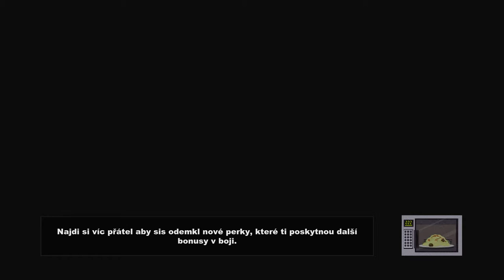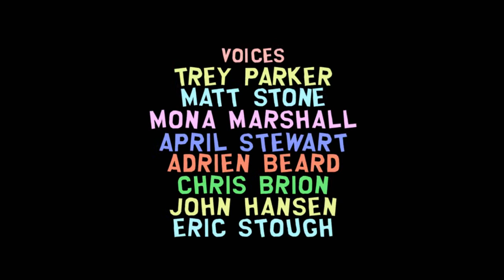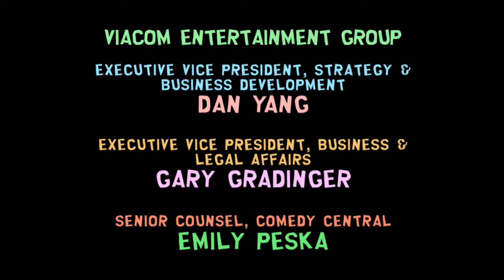South Park - The Stick of Truth CZ TITULKY #17 (PRVNÍ KONEC)